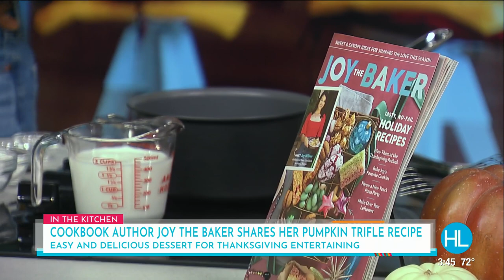Cookbook author Joy the Baker shares her pumpkin trifle recipe for Thanksgiving | HOUSTON LIFE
She’s a self-taught baker who started blogging in 2008 and since then has turned her passion for baking into a full-blown business! Joy Wilson, aka Joy the Baker, is now a cookbook and magazine author with her own line of cake and muffins mixes.The entrepreneur, known for her fun takes on old-fashioned desserts, shared with Houston Life her pumpkin trifle recipe which is beautiful layers of pound cake and cream - perfect for entertaining!